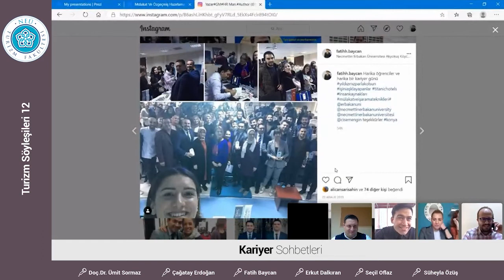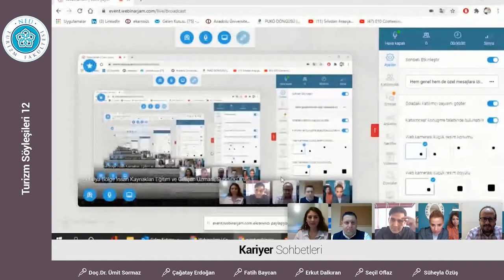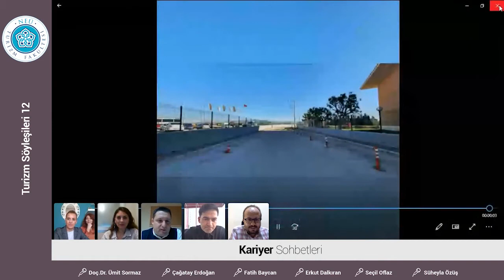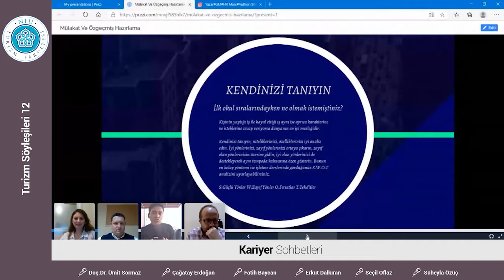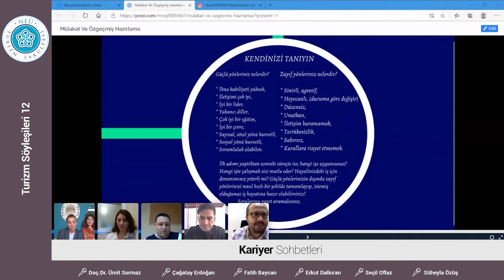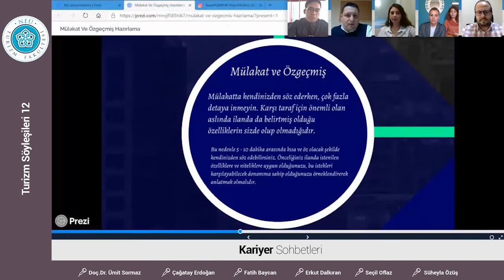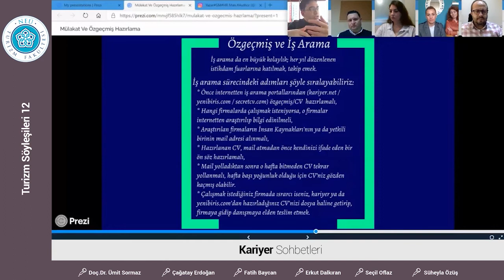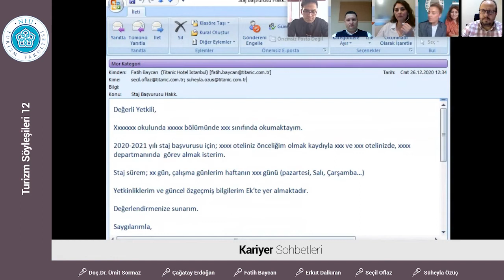Turizm Söyleşileri 12 "Kariyer Sohbetleri"